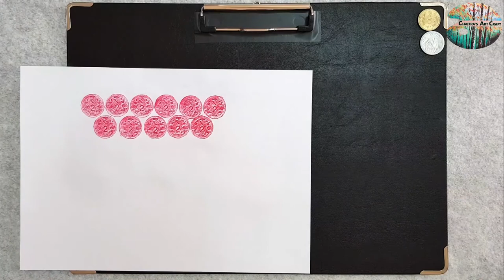Easy art activity for kids - Coil tracing | Pastime activity for kids | How to do coin tracing